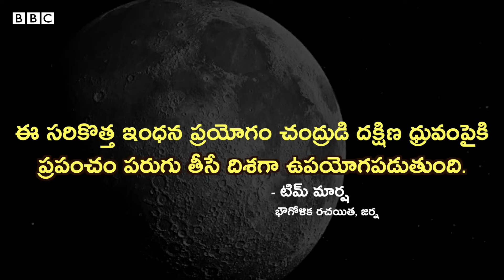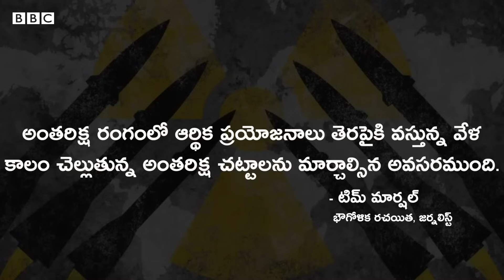Base on Moon: అంతరిక్ష జీవితంపై ఆశలు రేపుతున్న 'న్యూక్లియర్ ఫ్యుయెల్ సెల్స్' ఇంధనం ఇది | BBC Telugu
చంద్రుని మీద వ్యోమగాములు ఎక్కువకాలం జీవించి ఉండేందుకు అవసరమైన ఇంధనాన్ని శాస్త్రవేత్తలు అభివృద్ధి చేశారు. ఏంటీ ఇంధనం. ఇదొక పెద్ద సవాలని, అదే సమయంలో ఉత్సాహాన్నిచ్చే ప్రయత్నమని శాస్త్రవేత్తలు ఎందుకు అంటున్నారు?